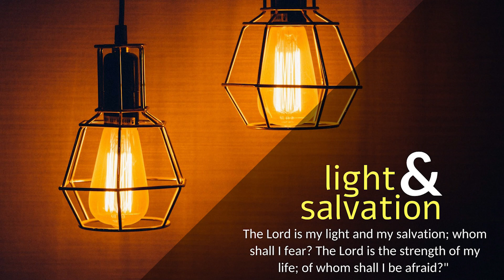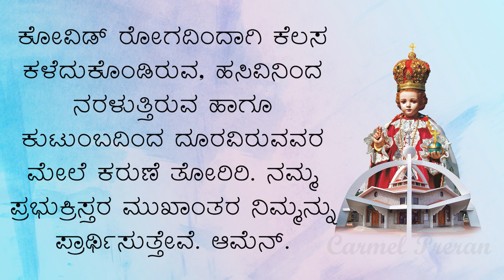CARMEL DHYAANA I ಸಂಬಂಧಗಳ ಮೂಲ I Tuesday I 16th Week I Matthew 12: 46-50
ಮತ್ತಾಯ 12: 46-50
ಆ ಕಾಲದಲ್ಲಿ ಯೇಸು ತಮ್ಮನ್ನು ಸುತ್ತುವರಿದಿದ್ದ ಜನರಿಗೆ ಇನ್ನೂ ಬೋಧನೆ ಮಾಡುತ್ತಿದ್ದರು ಆಗ ಅವರ ತಾಯಿ ಮತ್ತು ಸಹೋದರರು ಬಂದು ಅವರೊಡನೆ ಮಾತನಾಡ ಬಯಸಿ ಹೊರಗೆ ನಿಂತಿದ್ದರು. “ನಿಮ್ಮ ತಾಯಿ ಮತ್ತು ಸಹೋದರರು ಹೊರಗೆ ನಿಂತಿದ್ದಾರೆ; ನಿಮ್ಮೊಡನೆ ಮಾತನಾಡಬೇಕೆಂದಿದ್ದಾರೆ.” ಎಂದು ಒಬ್ಬನು ತಿಳಿಸಿದನು. ಅದಕ್ಕೆ ಯೇಸು, “ನನ್ನ ತಾಯಿ ಯಾರು? ನನ ಸಹೋದರರು ಯಾರು?” ಎನ್ನುತ್ತಾ, ತಮ್ಮ ಶಿಷ್ಯರ ಕಡೆಗೆ ಕೈ ತೋರಿಸಿ, ಇಗೋ ನೋಡು, ನನ್ನ ತಾಯಿ; ನನ್ನ ಸಹೋದರರು; ಸ್ವರ್ಗದಲ್ಲಿರುವ ನನ್ನ ತಂದೆಯ ಚಿತ್ತವನ್ನು ಯಾರು ನೆರವೇರಿಸುತ್ತಾರೋ ಅವರೇ ನನಗೆ ಸಹೋದರ, ಸಹೋದರಿ ಮತ್ತು ತಾಯಿ,” ಎಂದರು.